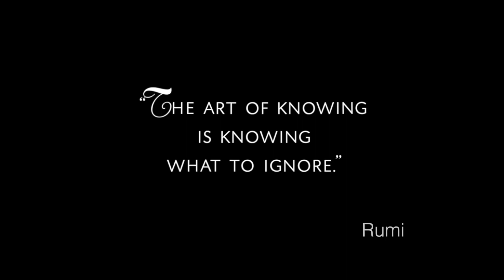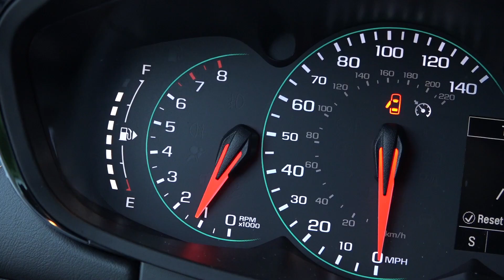2018 Chevy Trax: the college crossover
It is impossible to ignore the appeal of this compact
SUV from Chevy, designed with practicality in mind, the
Trax is as resourceful as it is fun to drive around town.
Equipped with a turbocharged 1.4 liter ECOTEC® engine
capable of producing 138 hp with up to 26 mpg city / 31
mpg highway, it feels adequate for everyday driving.

The high point of the Trax is found in its clever design,
looking like a miniaturized version of a Chevy Equinox,
it has style to spare in an easier-to-maneuver wheelbase.
The interior is typical for a Chevy SUV, just a little bit more
compact but with all the necessary features required for
comfortable driving, if you're big or tall it may feel cramped.

If we have to highlight a feature from the Trax it would
be its simplicity, it looks and feels like a very easy to
live with the vehicle, if you travel light it will fit you perfectly.
The infotainment system is very impressive at this level,
with Apple Car Play and Android Auto available on a 7
inch high-resolution screen, connectivity will be easy.

The Trax is a minimalist dream SUV, you'll find all that
you need, as long as you don't need much, just beware
if you have a growing family, you might run out space.

Base MSRP 2018: $21,000